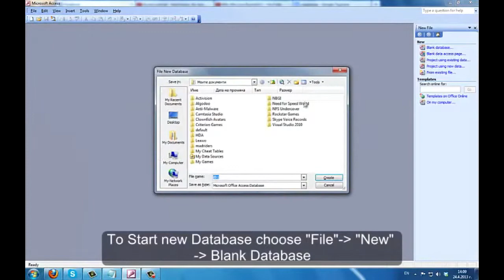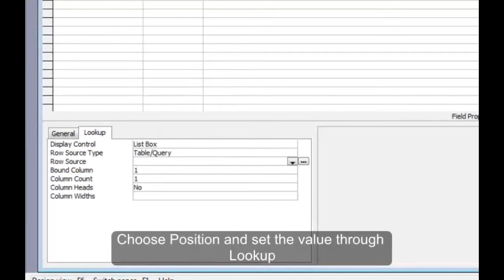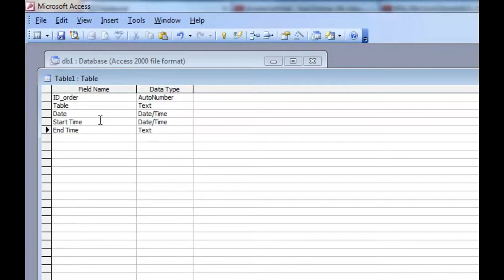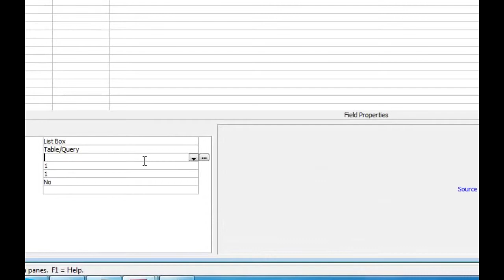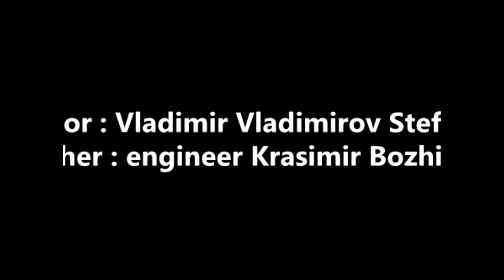VladimirStefanov_10b_klas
ARTY_Project
"ИТ уроци"
Проектно-базирано, практически и проблемно ориентирано обучение.
Интердисциплинарен подход.